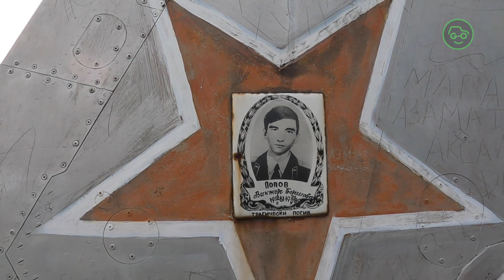Необычный и красивый памятник военным лётчикам. История вот только грустная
На высоте 150 метров в двигатель МИГ-21УБ попала птица, в результате пожара катапультирование прошло не в штатном режиме.